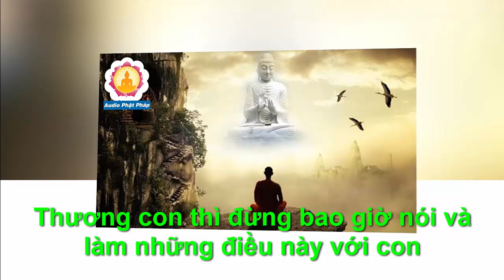CHA MẸ TUYỆT ĐỐI KHÔNG ĐƯỢC THƯƠNG CON THEO KIỂU NÀY - "Chân Lý Cuộc Sống "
●TUYÊN BỐ MIỄN TRỪ CÁC TRÁCH NHIỆM PHÁP LÝ:
👋 Chào tạm biệt và hẹn gặp lại các bạn trong các video tiếp theo. CHA MẸ TUYỆT ĐỐI KHÔNG ĐƯỢC THƯƠNG CON THEO KIỂU NÀY  - "Chân Lý Cuộc Sống "